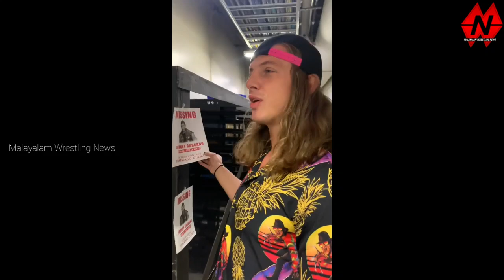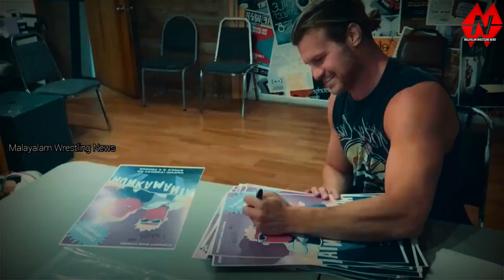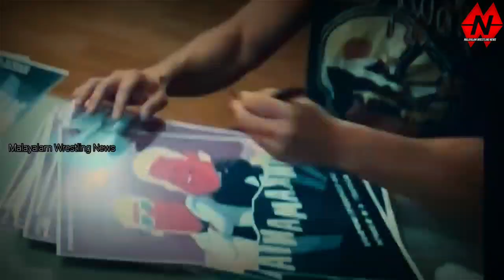Edge Last Match😔 Dolph Ziggler is All Elite😱 DIY Reunion🔥 Judgment Day News | WWE RAW | MWN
About MWN Channel
ഈ ചാനൽ പൂർണമായും Wrestling വാർത്തകളും ഒപ്പം Wrestling Videos പങ്കുവെക്കാൻ ഉള്ളതാണ്.